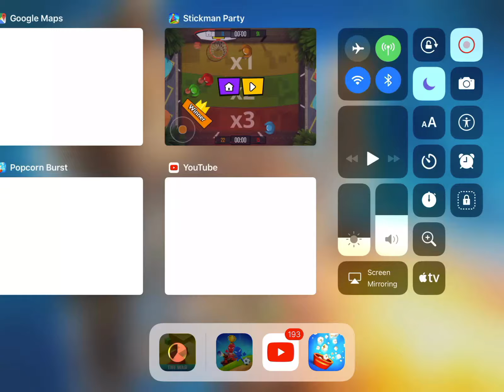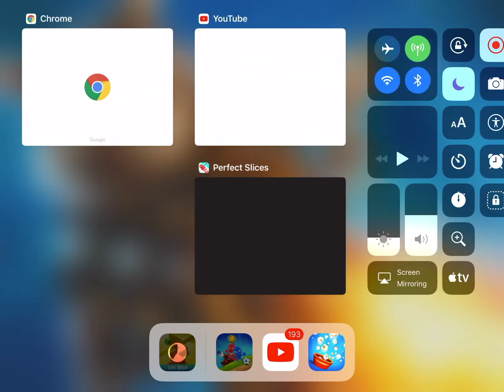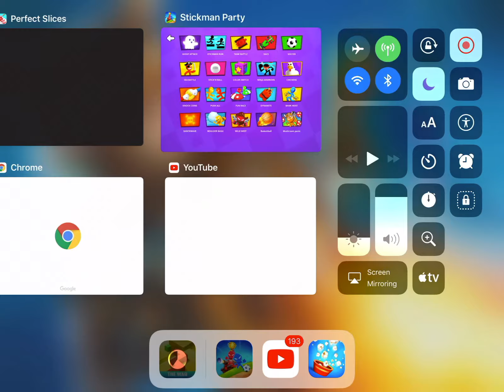ᔕTIᑕK ᗰᗩᑎ ᑭᗩᖇTY ᑭᗩᖇT 5 YᗩY ᑌᑭᗪᗩTE